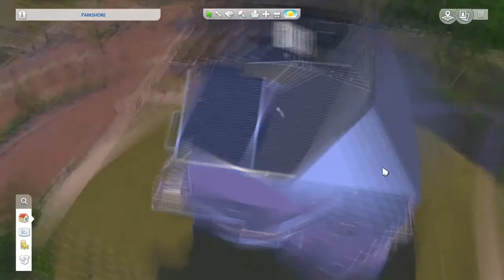Pink palace “Coraline” || Speed Build